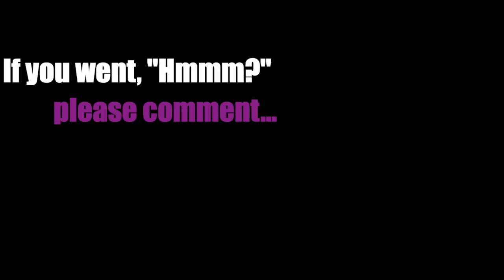What is Honor & What To Do With It?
In a culture constantly inundated with the agenda to self-love we often times forget what honor looks like. I wonder how many of us truly understand the definition of it. It is a ward that if expressed properly can show a great deal to others the love we have in our hearts for God and for one another. After all, “they” will know that we are Christ’s disciples by our love for one another and true honor can only stem from a heart that is full of the love of Jesus. Let’s abide in His love!